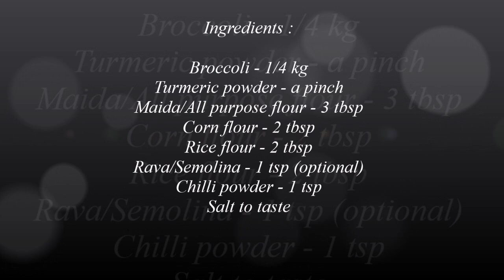மசாலா சுவையுடன் Broccoli 65 recipe/Broccoli Recipe in tamil/Broccoli Fry/Broccoli Varuval Recipe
Broccoli 65 recipe/Broccoli Recipe in tamil/Broccoli Fry/Broccoli Varuval Recipe/Gobi 65 in tamil/Cauliflower Fry